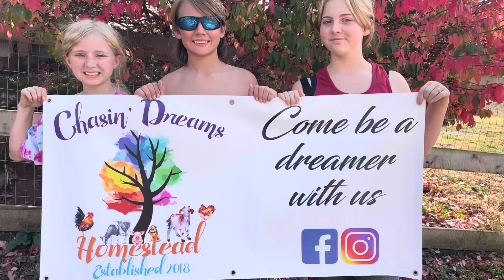We helped our friend by removing a massive storm damaged mulberry tree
Abel and I went to help a friend out who had storm damage to a massive ,mulberry tree that was becoming a hazard to her barn and animals. I feel as a Father it is important to not only set great examples for ,y children, but also to include them in as much as possible. I am planting seeds to serve the community in ,y children’s hearts. We are called to love one another and help when we can. We often find ourselves somewhere helping someone in need For us knowing we’ve helped unburden a person who is truly working hard and trying is such a awesome feeling.